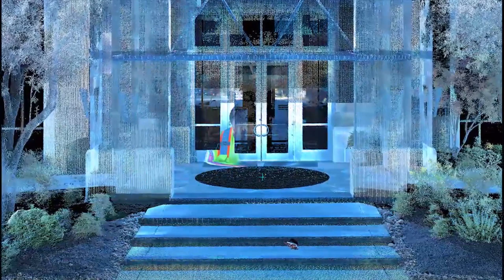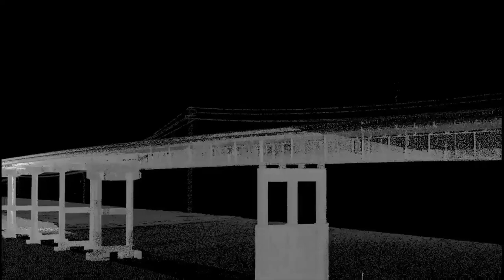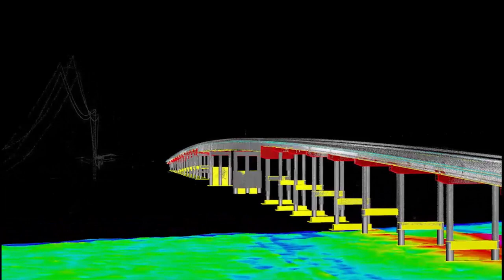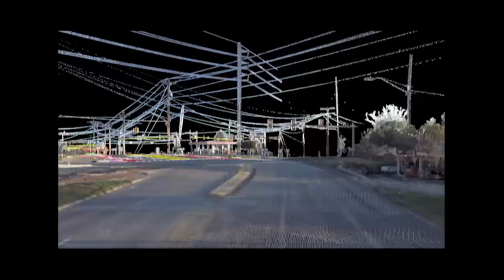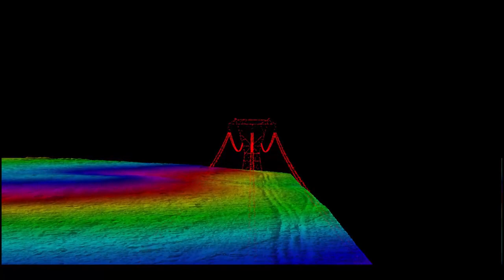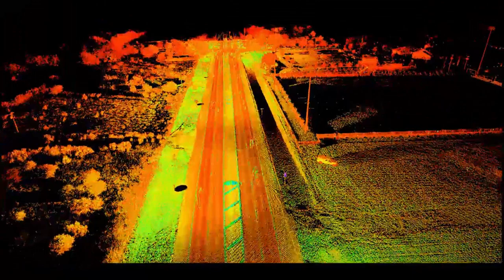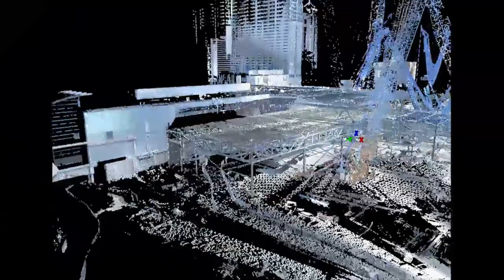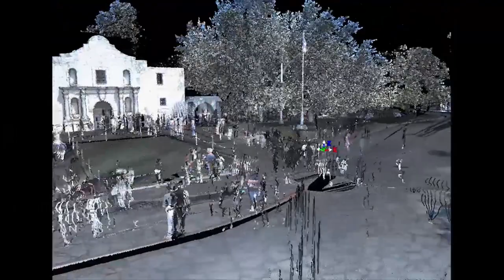Vickrey & Asssociates, Inc.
This video is representative of Vickrey's  consulting engineering and surveying services on commercial, industrial, multifamily, residential, transportation and public work projects throughout South Texas.
Vickrey was founded in 1971 and our corporate headquarters are in San Antonio with branch offices in Austin and McAllen.